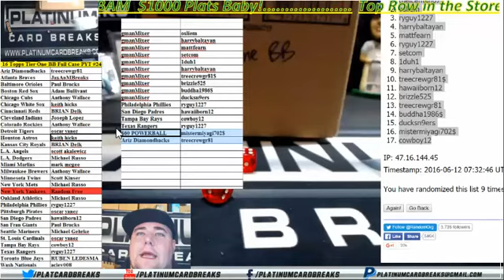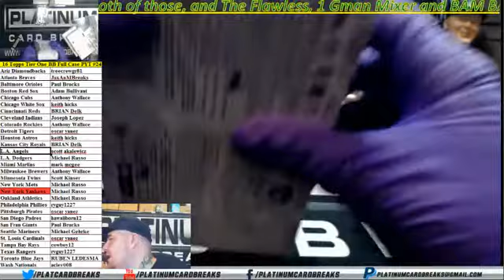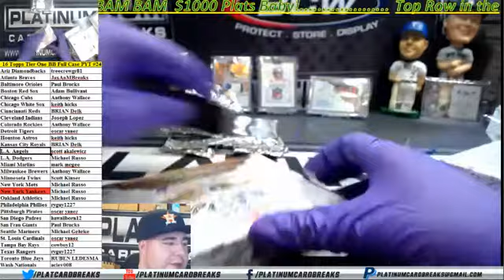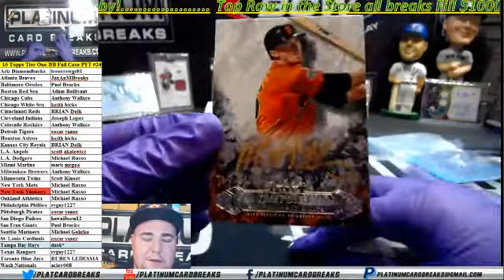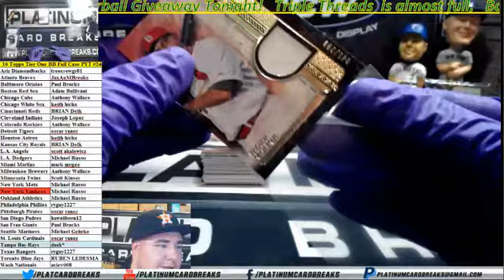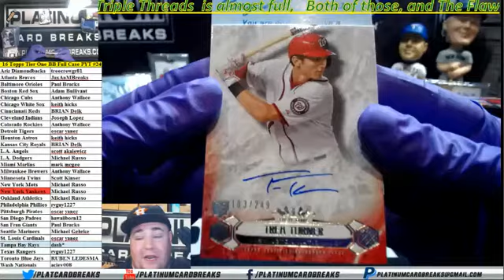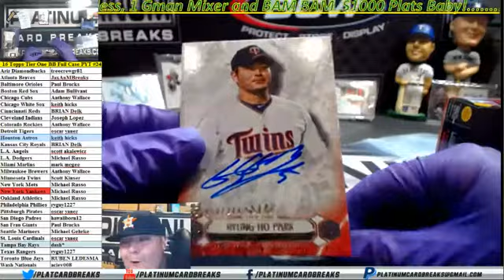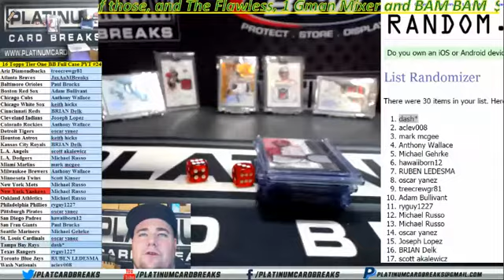16 Topps Tier One BB Full Case PYT #24